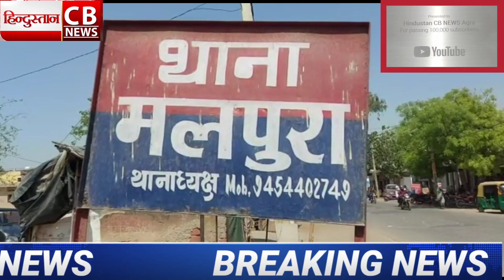सड़क दुर्घटना में बीएससी के छात्र सहित दो की..... , ग्वालियर हाईवे पर लगा लंबा जाम देखे लाइव वीडियो